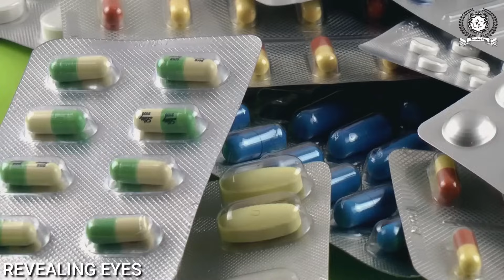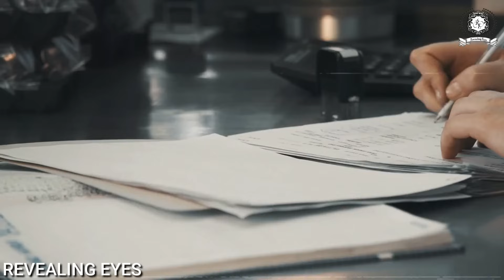क्या वाकई गांजा, दुनियाभर में खुलेआम बिकने लगेगा? | Why the doors of the world opening for cannabis?